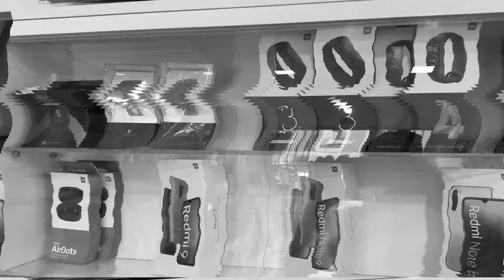💥BBB💥 BOM, BONITO E BARATO - KIT GAMER EVOLUT - O MELHOR CUSTO BENEFÍCIO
Fala pessoal, hoje trago um unboxing e review de um KIT GAMER super completo e o melhor... BARATO DEMAIS!!! Vem comigo que vou mostrar!!!

STAR MICRO INFORMÁTICA E CELULARES
Loja especializada em computadores de Office e Gamer, Celulares, Periféricos e Acessórios - Montagem e Manutenção de PC e Celulares.
Rua Barão do Rio Branco, 953 - Centro - Jaboticabal-SP

A mktgames e hardware é um canal do seguimento gamer e de computadores, trazendo dicas e conteúdos sobre como começar algum jogo específico, no nosso caso o tema principal em jogos é Star Trek Online e computadores com dicas de montagem, manutenção, programas, periféricos e muito mais!!! Temos tbm dicas de iluminação e construção do seu SETUP!!!

Veja outros conteúdos...

PC DA MKT GAMES:
Intel Core I7 7700
32GB DDR4 2400mhz BALLISTIX
WATER COOLER Cooler Master
Mobo Asus Rog Strix B250 Gamming
GPU: Geforce GTX1080ti Founders Edition
SSD Kingston 240Gb
HD Sansung 2 tera
Fonte Corsair 650W Bronze
Gabinete PCYES
Tv Smart Sony Bravia 32p FullHd

PC da Crise do Canal
Intel Core i5 4440
16gb dd3 1600mhz
Mobo Asus B81-Cs-Br
GPU: Geforce GTX 1050ti PcYes
Fonte Gamemax 500W
SSD RZX120gb
Hd Toshiba 1 tera
Monitor gamer Benq XL2411 144mhz

Parcerias no direct das plataformas ou email.